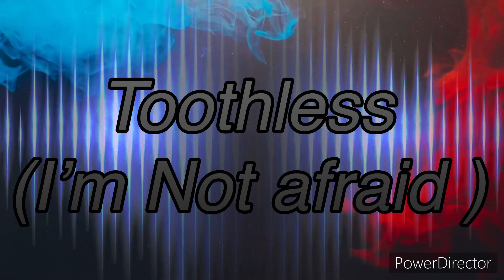Toothless (I’m not afraid)